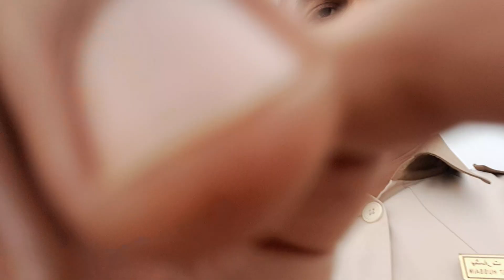driving Education bike 🏍 driving licence information 👌 055 8175810 whatsapp